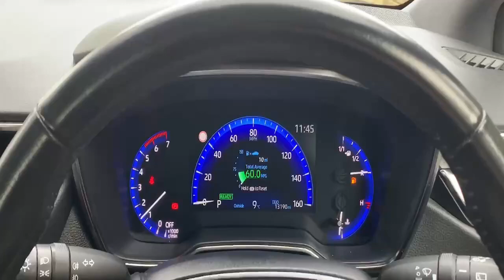HW71LGA TOYOTA COROLLA ICON RED 2022, TOYOTA BURROWS ROTHERHAM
2022 TOYOTA COROLLA ICON ESTATE PETROL/ELECTRIC, in RED